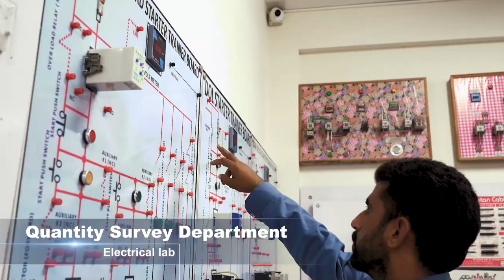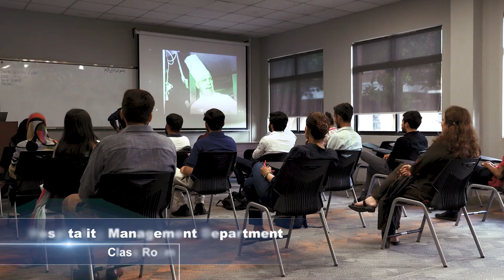Construction Technology Training Institute(CTTI) Detail Campus Tour